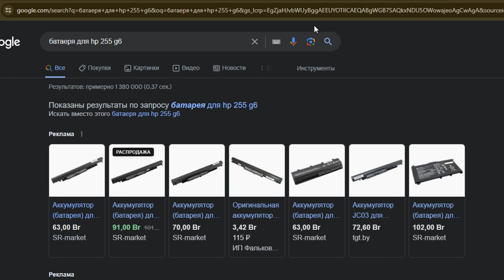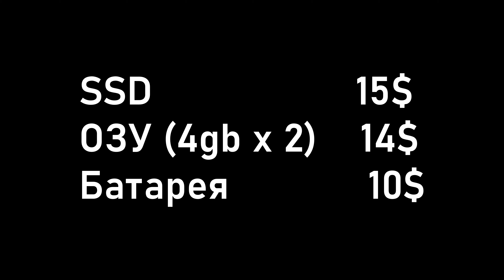НОУТ на ПРОКАЧКУ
Юмористический ролик на тему улучшения старого ноутбука

Тайм-коды:
00:00 Начало
00:22 «Аркадий»
00:50 Мнение Друзей
01:50 Проблемы ноутбука
03:07 Что делаем?
03:57 Заказываем комплектующие
05:08 Тюнинг
06:40 Результаты
07:16 Финалочка